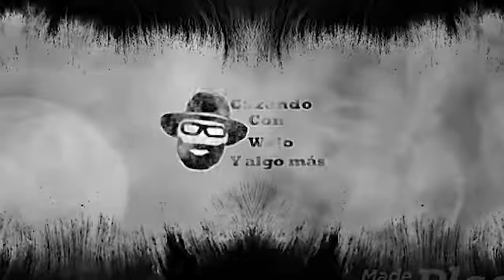Preparar café para la cacería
Esta vez te enseñare  como preparar un café para esos días de aventura